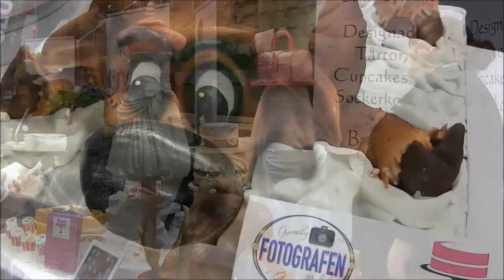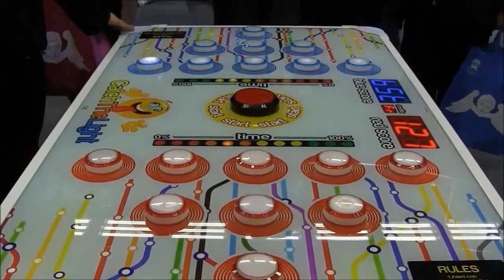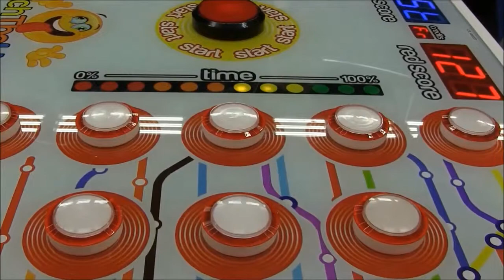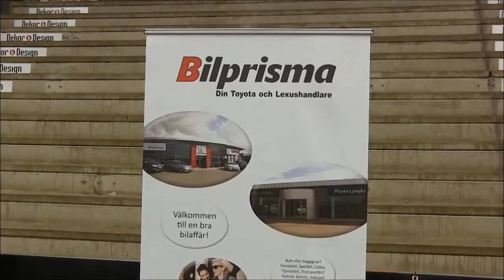Företagardagar 2015 - Del 2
Företagardagarna  på Lindab Arena 2015 drog som vanligt mycket folk. Över 200 utställare passade på att visa sina produkter och nymodigheter för besökarna. Detta var en chans att se vad som händer i kommunen, och vad företagen har att erbjuda sina eventuella kunder. Det blev som vanligt besöksrekord med ca 6 500 besökare, och kungen passade på att studera sina undersåtar på mässan. Så här trångt har det aldrig varit, och på parkeringen var det ett inferno med bilar. Det blev svårt att hitta vägen ut från arenan.
Kamera: Canon Legria.